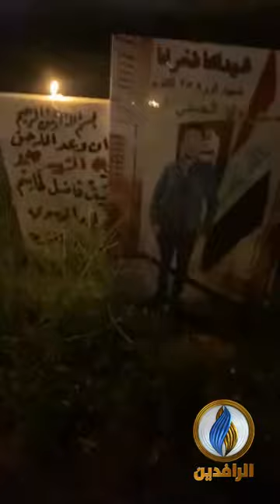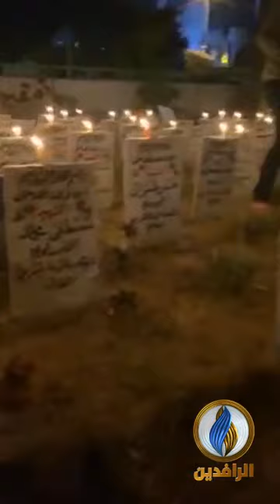متظاهرو ساحة التحرير وسط بغداد يوقدون الشموع في المقبرة الرمزية قرب نفق الساحة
متظاهرو ساحة التحرير وسط بغداد يوقدون الشموع في المقبرة الرمزية قرب نفق الساحة استذكارًا لشهداء الثورة
ـــــــــــــــــــــــــــــــ